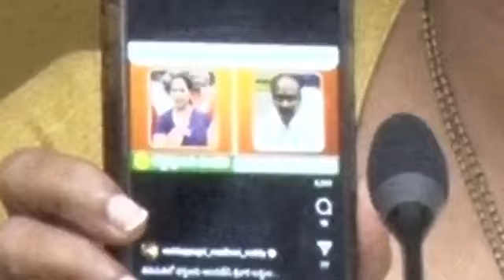నువ్వు క్రిస్టియన్ కదా... సంతకం పెట్టి వెళ్ళు..MLA madavireddy sensational comments Jagan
ఏ రోజైనా సతీసమేతంగా స్వామి వారికి పట్టు వస్త్రాలు ఇచ్చావా YS Jagan Mohan Reddy ?
నువ్వు క్రిస్టియన్ కదా, దర్శనానికి వెళ్ళినప్పుడు ఒక్కసారైనా, నాకు స్వామి వారంటే నమ్మకం అని డిక్లరేషన్ పై సంతకం పెట్టావా ?
మరి ఈ కొత్త నాటకాలు ఎందుకు ?